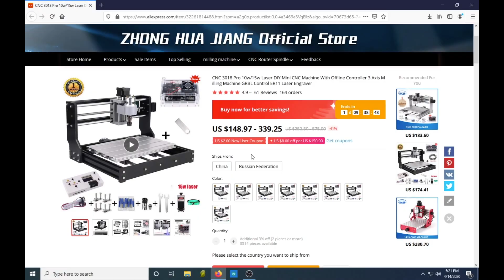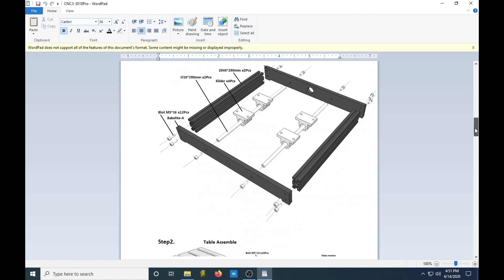3018 Pro CNC Kit Review and Assembly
This is a review and build of the DIY 3018 Pro CNC Mill kit.